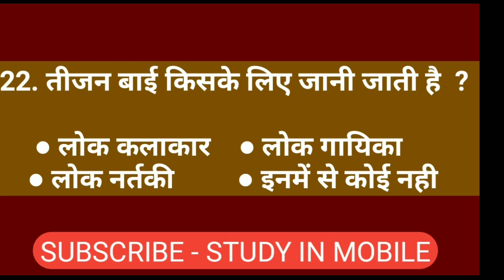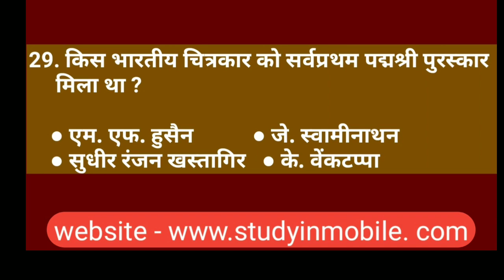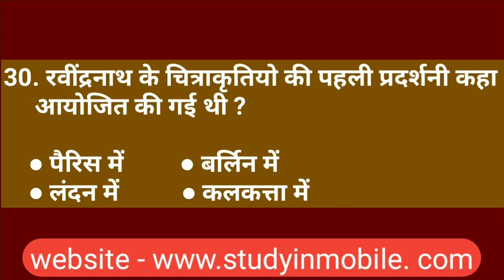Visual art test series || Online test series !! study in mobile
Hello friends
         spot this channel (MEENU ART CLASS)-

This channel provides all drawing and painting competition exam for visual arts and fine arts related topics notes and questions series |

  NOTE  -    Tgt art, pgt art, kvs, nvs,dsssb, net, rpsc, upsc, Lt
                    grade teacher, htet, etc exam matter.